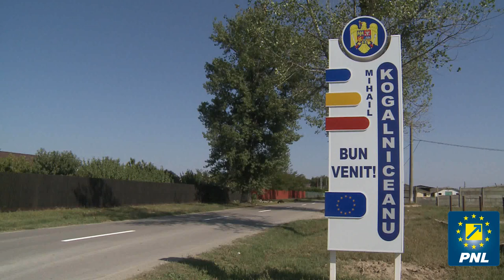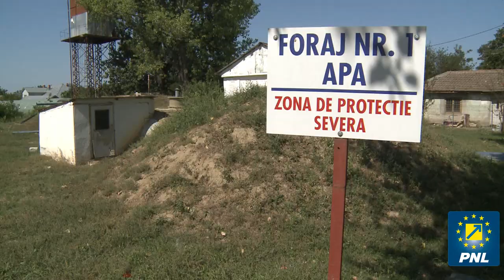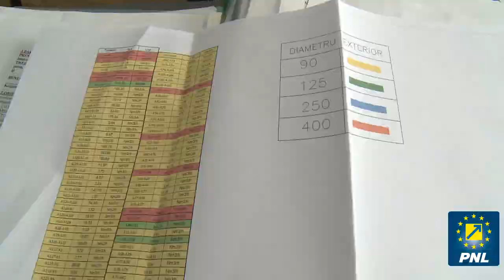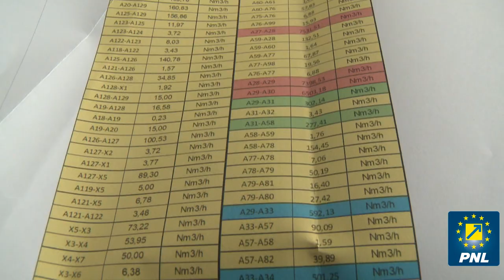Mihail Kogălniceanu: o comună cu prezent și viitor european (promovare electorală)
comandat de Partidul Național Liberal filiala Ialomita
cod unic de identificare AEP: 21200012